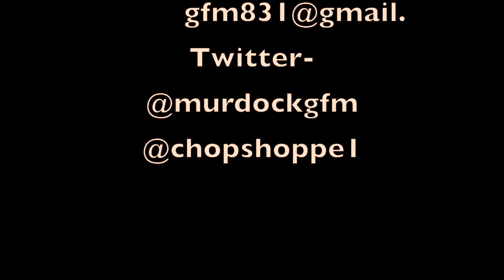young hoag performance rehearsal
Hoag rehearsing before show